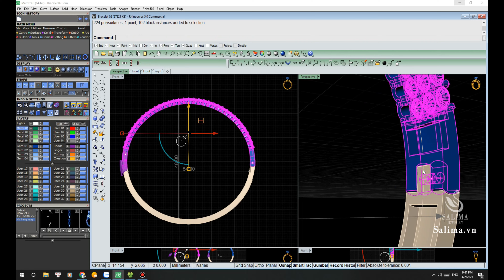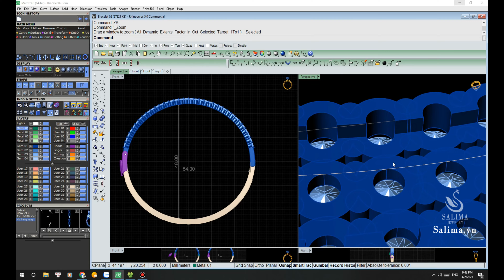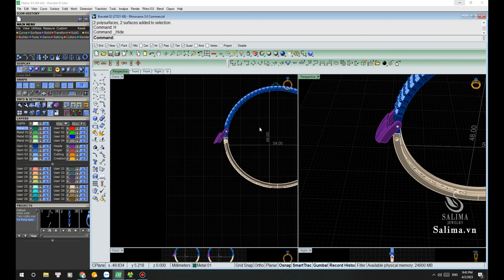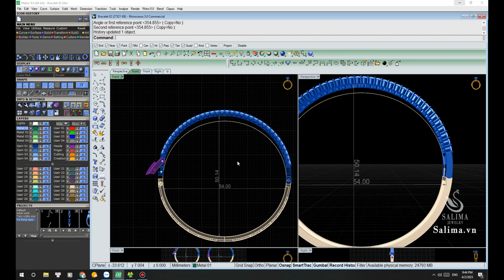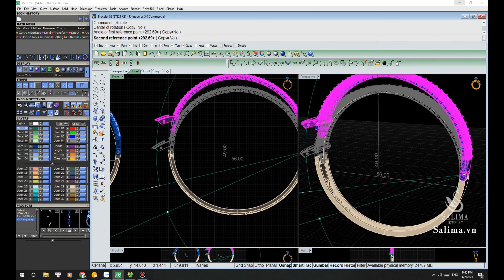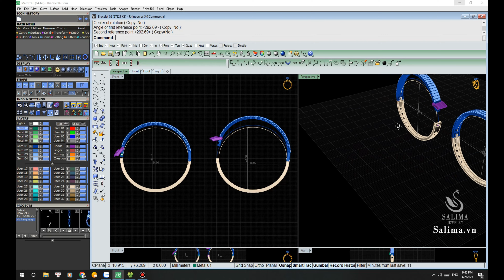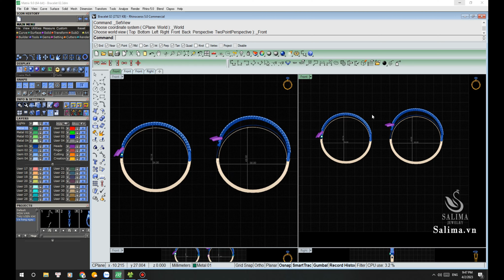How to make bracelet | Jewellery design rhino cad matrix gemvision #016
Hi there!
I am a jewelry designer. We are pleased to cooperate to complete your projects!